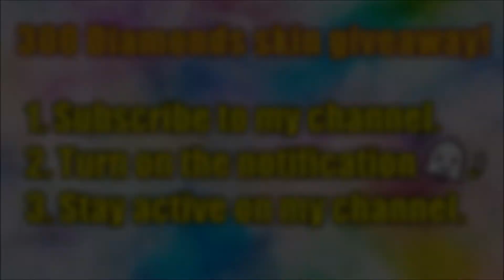Mobile Legends - LUNOX,LEOMORD,ALDOUS & HANZO NEW SKINS/ NEW MODE SCRAMBLE!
Mobile Legends Heroes
Mobile Legends Roles